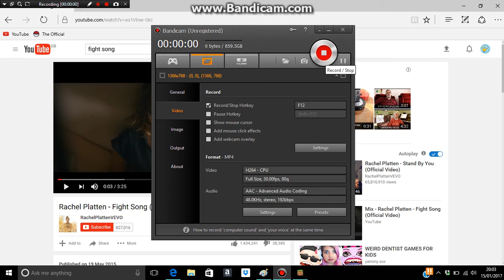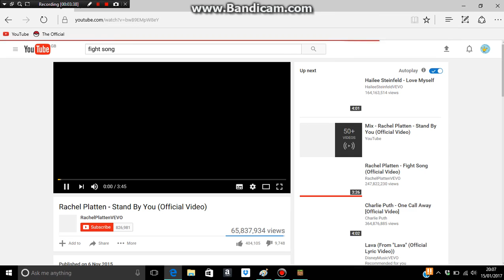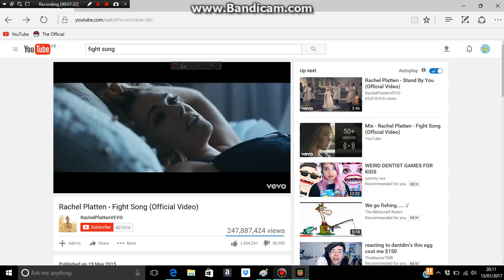fight song minecraft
cool song                        I don't known it